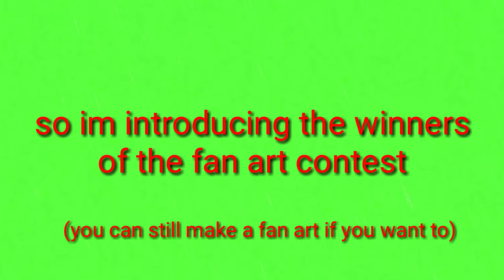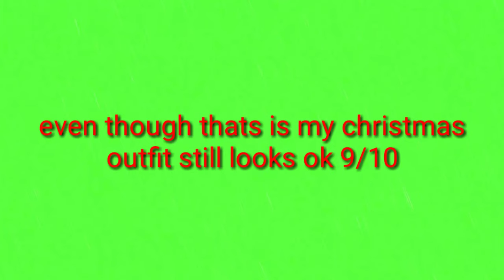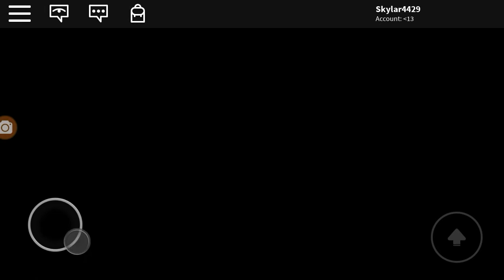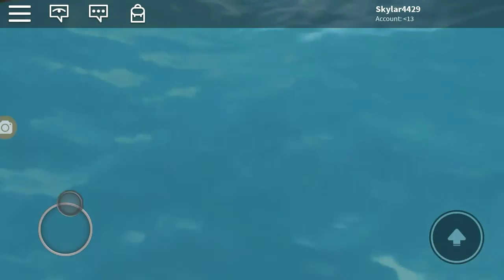Fan art contest winners